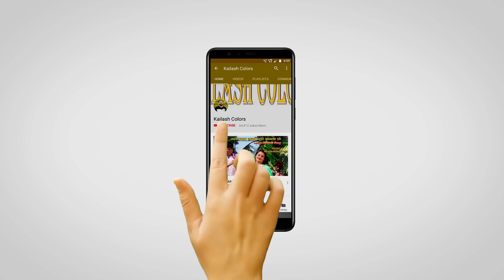MAITHILI COMEDY//धनतेरस के दिन दुनु दियादनी किनत नया सामान//KAILASH COLORS